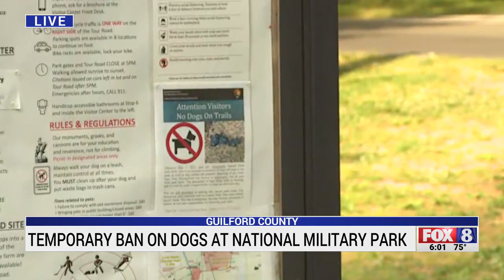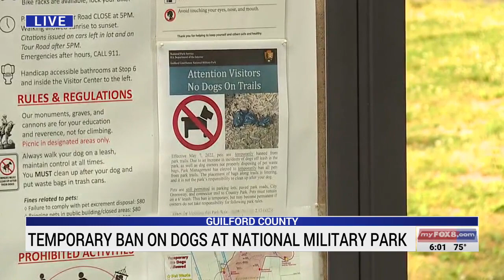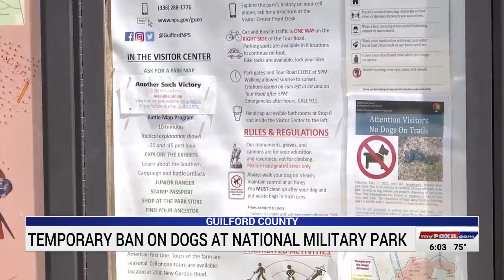Temporary ban on dogs at Greensboro park